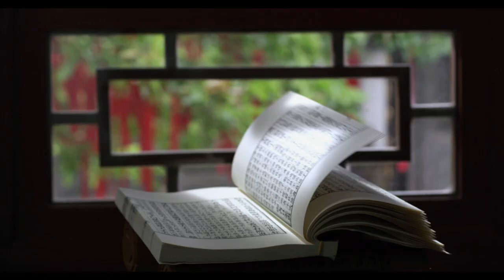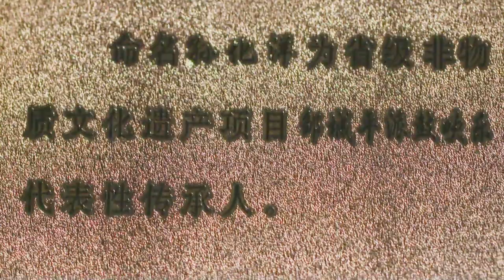Ping School Suona: A sonorous sound from Jining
For people in northern China, the sound of suona surrounds every aspect of life – a suona band is indispensable, no matter the occasion, whether wedding or funeral. This is the story of the Ping school suona performance in Jining, Shandong.